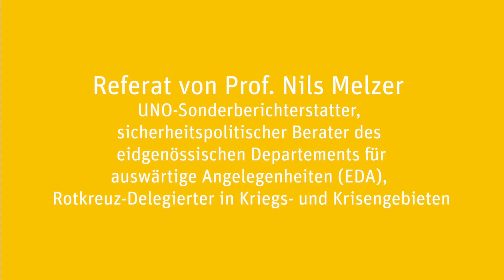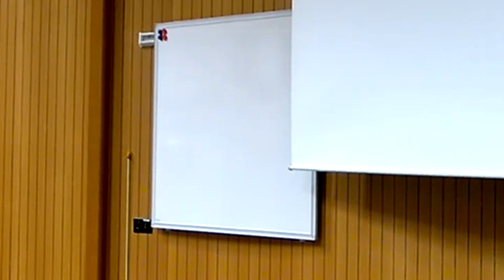Quo vadis homo sapiens: «Zurück in die Zukunft» oder «Vorwärts in die Steinzeit» - Nils Melzer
Professor Nils Melzer, UNO-Sonderberichterstatter, sicherheitspolitischer Berater des eidgenössischen Departements für auswärtige Angelegenheiten (EDA) und Rotkreuz-Delegierter in Kriegs- und Krisengebieten, war am 11. Juni 2021 bei der BFH-TI zu Gast und hat zu einem Gespräch über die Rückkehr des Unrechtstaats eingeladen.